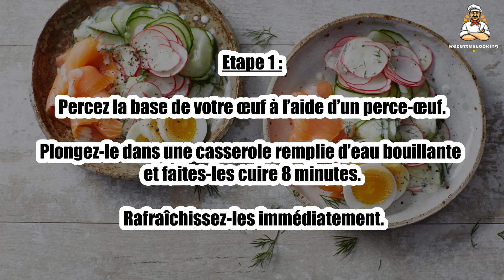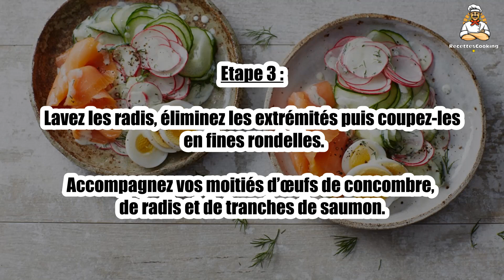Recette : Assiette saine à l’œuf concombre radis et saumon fumé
Bonjour à tous, aujourd’hui recettescooking.com vous présente la recette suivante : Assiette saine à l’œuf concombre radis et saumon fumé

TEMPS TOTAL : 15 min
Préparation : 5 min
Cuisson : 10 min

Ingrédients :

2 Œufs
20 cm de concombre
4 Radis ronds
2 tranches Saumon fumé
4 cuil. à soupe Crème liquide
1 Branche d’aneth
Sel
Poivre

Étape 1 : Percez la base de votre œuf à l’aide d’un perce-œuf.

Plongez-le dans une casserole remplie d’eau bouillante et faites-les cuire 8 minutes. Rafraîchissez-les immédiatement.

Étape 2 : Écalez les œufs puis coupez-les en 2.

Lavez votre section de concombre puis coupez-la en fines tranches.

Étape 3 : Lavez les radis, éliminez les extrémités puis coupez-les en fines rondelles.

Accompagnez vos moitiés d’œufs de concombre, de radis et de tranches de saumon.

Étape 4 : Arrosez l’ensemble de crème liquide. Salez et poivrez.

Décorez de quelques pluches d’aneth.

00:00 Recette : Assiette saine à l’œuf concombre radis et saumon fumé
00:20 Informations sur le temps de cuisson
00:32 Ingrédients
00:46 Etape 1 : Assiette saine à l’œuf concombre radis et saumon fumé
01:00 Etape 2 : Assiette saine à l’œuf concombre radis et saumon fumé
01:16 Etape 3 : Assiette saine à l’œuf concombre radis et saumon fumé
01:29 Etape 4 : Assiette saine à l’œuf concombre radis et saumon fumé